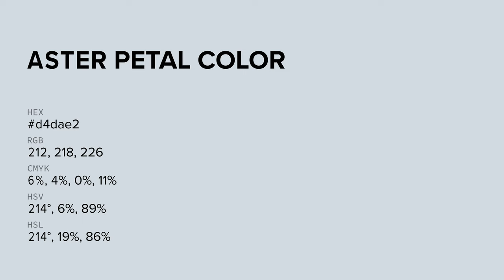Aster Petal color d4dae2 hex color - Blue color - Warm color d4dae2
What color is Aster Petal ? d4dae2 hex color - Blue color - Warm color d4dae2

Hex d4dae2 Color Code is also known as Aster Petal color.

Hex d4dae2 Color code in RGB color code model is created after adding 83.14% red color, 85.49% green color and 88.63% blue color.
Hex d4dae2 Color code in CMYK color (process color) code model is generated after subtraction of 6% cyan, 3% magenta, 0% yellow and 11% black.